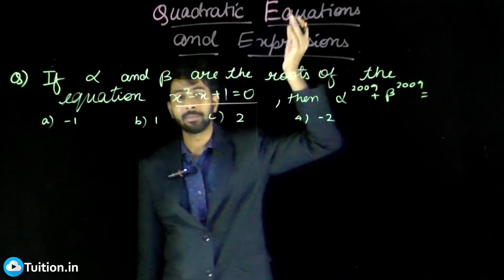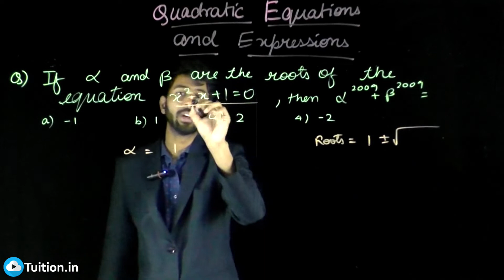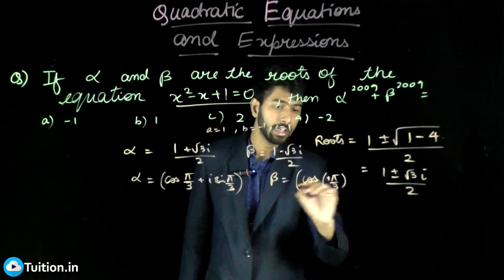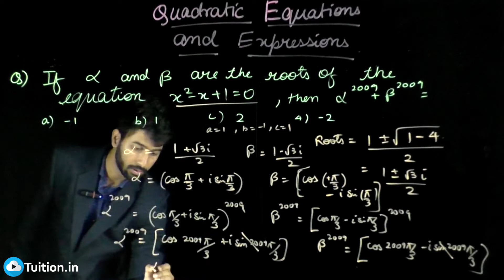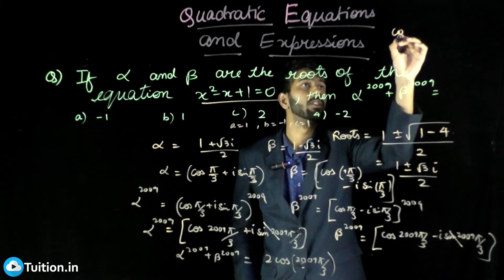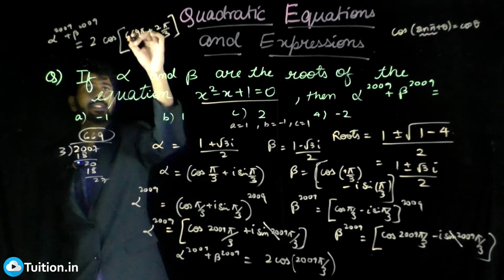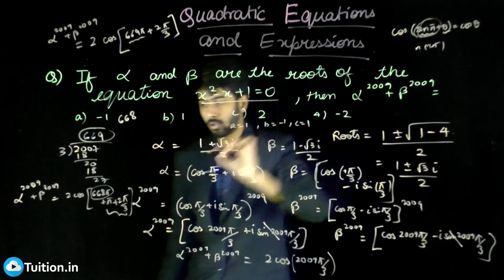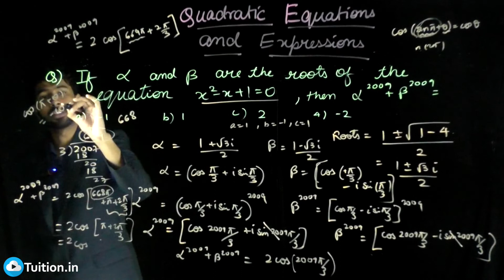Quadratic Equation | If α and β are the roots of the equation, then α 2009 + β 2009 is?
If α and β are the roots of the equation x 2 − x + 1 = 0 , then α 2009 + β 2009 is?